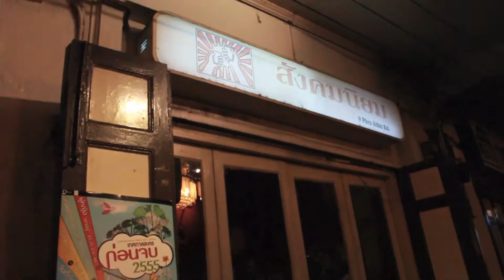タイタイ - Khao San Road (Trailer)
Teaser ตอนแรก ที่ถนนข้าวสาร มีทั้งฮา และ สาระ คับ